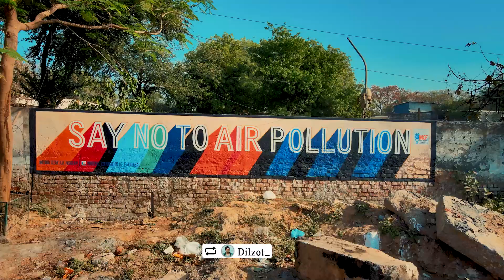Smart city FARIDABAD || Dilzot The Filmmaker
Dear MCF,
As citizens of Faridabad we’re extremely disappointed with digging up of all arterial and side roads throughout the city.

- This is leading to daily commuting issues
- Large amount of fuel wastage
- Pollution & dust is increasing
- Ambulances are not able to travel on these roads in case of medical emergencies

Inconveniences & indirect losses are being faced. This is completely unacceptable for such a prolonged period.

Please take corrective measures urgently.

PS - All people in Faridabad, please share so it reaches higher authorities.